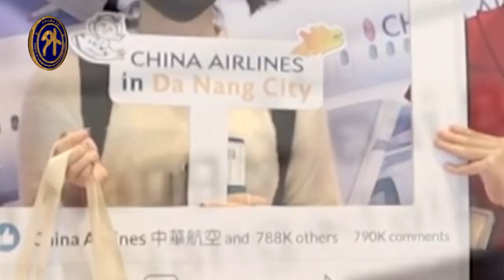看準商機 華航開通峴港台北直航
越南第四大城-峴港是該國著名旅遊勝地，我國華航瞄準疫後商機，開通峴港直飛台北航線，每週有四個往返航班，讓台商、越南籍配偶往返更便利，亦盼吸引更多國際旅客造訪。我國駐胡志明辦事處處長韓國耀總領事應邀觀禮首航儀式並致詞，期許台越關係更加緊密。